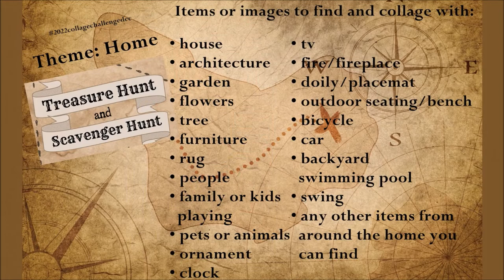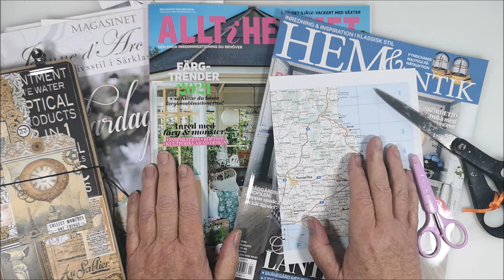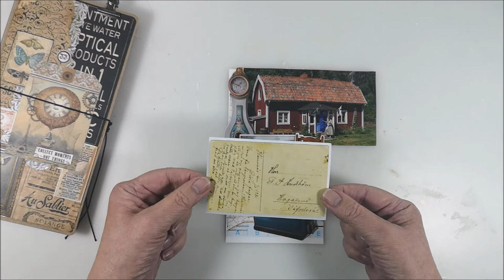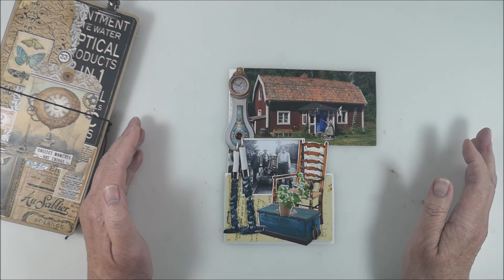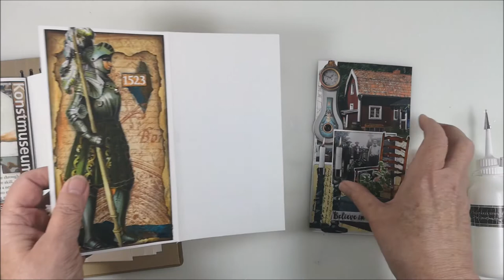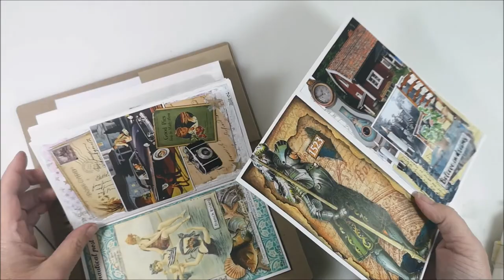They left their homes for the New World 2022collagechallengedec scavengerhunt Believe in dreams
🔽 More info and links below 🔽 They left their homes for the New World in the 1850th. A lot of Swedish people emigrated to America, leaving friends and family and HOME behind, believe in dreams of a better life. The theme this time in the 2022collagechallengedec or scavengerhunt is HOME.

Scavenger Hunt Collage and 2022collagechallenge is an open collaboration so anyone can take part. The challenged is hosted by Julie and Leigh and you can find more information on their YouTube channels